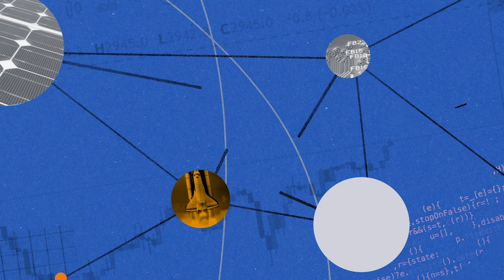The Factory of the Future with Chris Power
Today, we interview Chris Power, the founder and CEO of Hadrian. Hadrian is a company trying to build the most efficient factories on the planet.

In this conversation, we’ll introduce the audience to advanced manufacturing, and expose them to the reality that it’s a remnant of the first space race. We also cover the challenge of manufacturing, the importance of visibility in complex systems, the killer app for space, how simplifying the world of atoms can be done through bits – and ultimately, what kind of experimentation that may unlock.

Topics Covered:
0:00 - Introduction
2:03 - What is advanced manufacturing?
5:00 - When a hatch is jammed at the ISS
7:03 - What’s happened since Space Race 1?
10:08 - A retiring workforce
14:48 - What is at stake?
22:59 - Onshoring manufacturing
26:18 - Is capital enough?
26:56 - Fixing the problem with technology
31:27 - Convincing the old guard
34:00 - Building a new culture
37:35 - Experimenting with hardware
40:23 - The value of observability
44:06 - The cost of timeliness
48:42 - Hadrian’s key risks
51:59 - Why Hadrian pivoted
55:04 - What talent is needed
1:00:22 - Why focus on space first?
1:06:47 - The killer app of space
1:14:14 - Who inspires Chris?